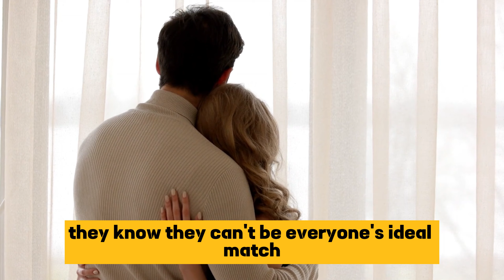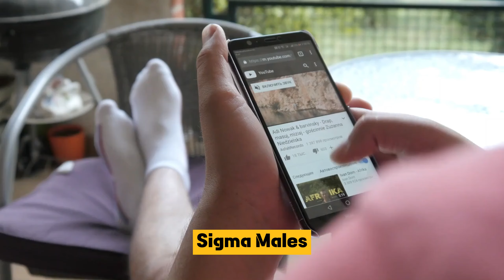7 Surprising Behaviors of Sigma Males in the Face of Rejection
🌟 Embark on a fascinating journey into the world of Sigma males as we uncover seven unexpected and intriguing actions they may take when faced with rejection! 🤔 Explore the unique responses, delve into the psychology behind Sigma behaviors, and witness the resilience that sets Sigma males apart. Join us for a colorful exploration of the Sigma mindset, where rejection becomes a catalyst for fascinating twists. 🎥🚀